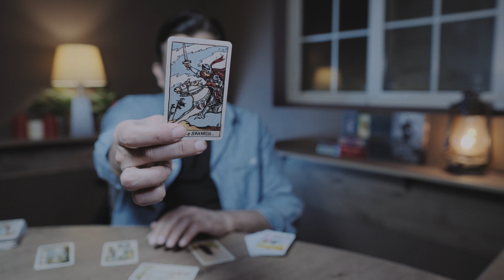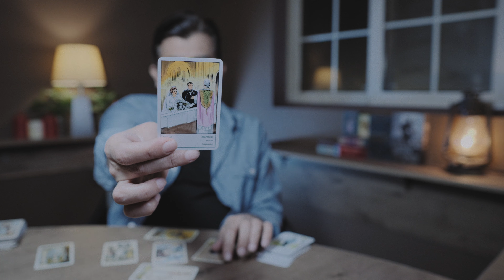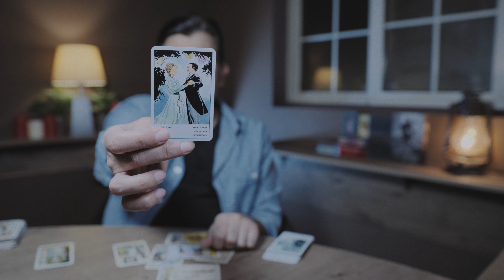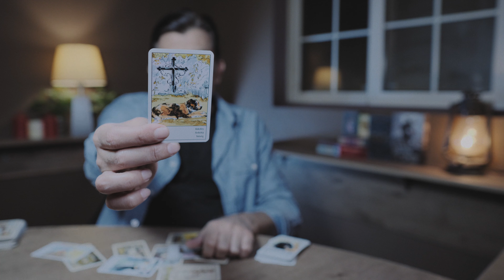GEMINI - 1 - 15 APRIL 2024 - "WHAT WILL HAPPEN"